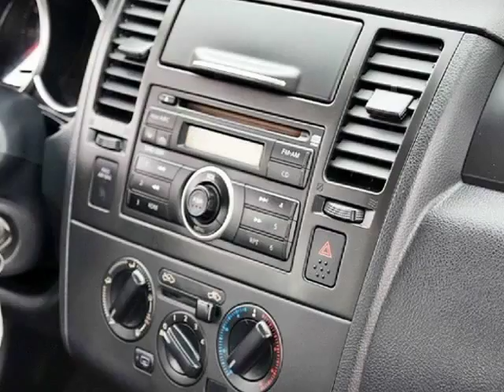2009 Nissan Versa 1.6 4Dr Sedan I4 1.6 5-Speed Manual (San Diego, California)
3757 Midway Drive
San Diego